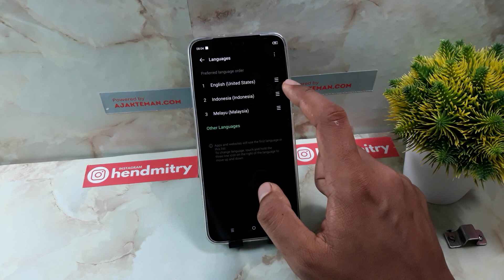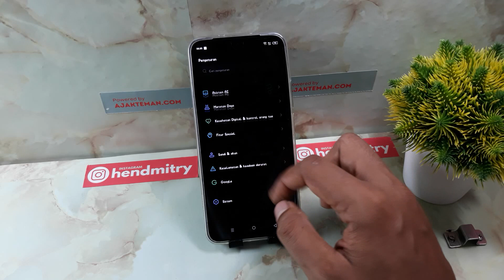CARA MENGGANTI FONT HP INFINIX GT 10 PRO 5G